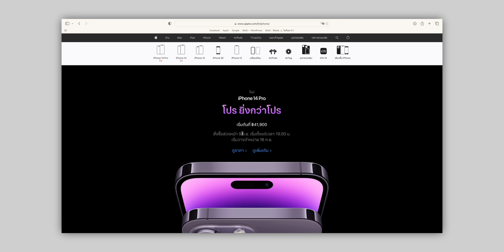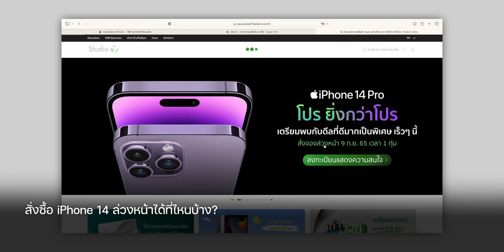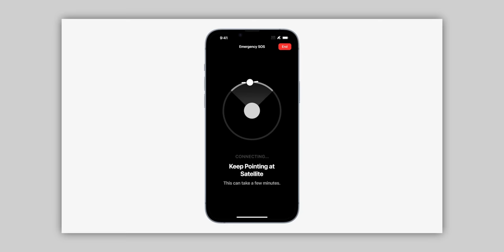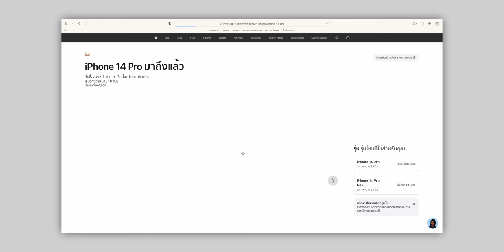เปิดจองแล้ว! iPhone 14, iPhone 14 Pro ทุกรุ่น ที่ Apple, ตัวแทนจำหน่าย และเครือข่ายมือถือ | iMoD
Apple เปิดสั่งซื้อ iPhone 14 Series แล้ว ที่ Apple Store Online ไทย ราคาแต่ละรุ่นเท่าไหร่ สั่งซื้อที่ไหนได้บ้าง รับชมในคลิปนี้ได้เลย

00:00 - Intro
00:17 - สั่งซื้อล่วงหน้า iPhone 14
00:28 - ราคาเริ่มต้น
01:00 - ช่องทางการสั่งซื้อ
01:49 - ไฮไลท์ iPhone 14, iPhone 14 Plus
02:26 - ไฮไลท์ iPhone 14 Pro, iPhone 14 Pro Max
02:55 - รายละเอียดเพิ่มเติม

🔴 เปิดตัว iPhone 14 / 14 Pro พร้อมชมเครื่องจริง Apple Watch Ultra, Series 8, SE 2, AirPods Pro 2
🔴 สรุปเปิดตัว iPhone 14, iPhone 14 Pro ทุกรุ่น มีอะไรน่าสนใจบ้าง!